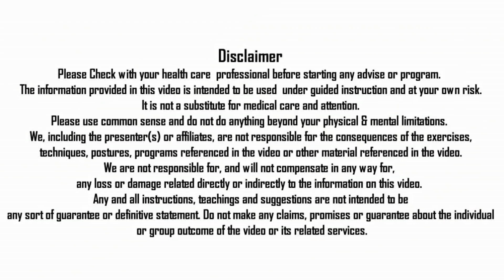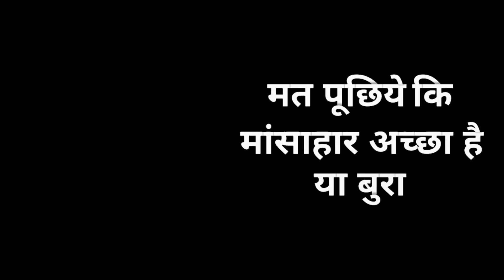सर्दी से बचने के लिए पिए त्रिकटु चाय | TRIKATU TEA FOR COUGH, COLD & SINUS BY NITYANANDAM SHREE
In this video Nityanandam Shree explained about Trikatu tea for cough, cold and sinus. We will forward your query to Nityanandam shree.